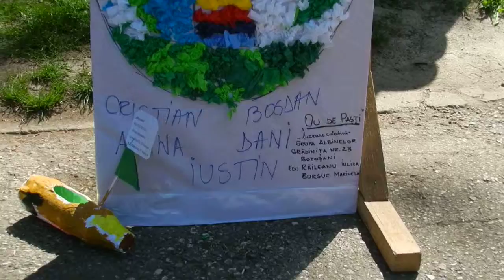Zilele oraşului verde la Botoşani: panou Grădinția 23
Zilele orașului verde la Botoșani, Secţiunea ECO-JUNIORI, Parcul Mihai Eminescu Botoșani: panoul Grădinița 23